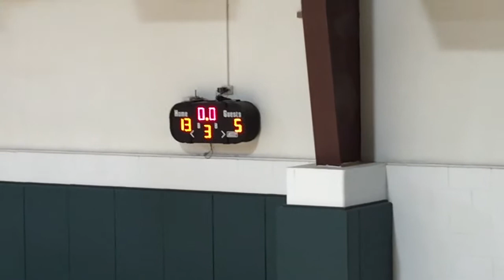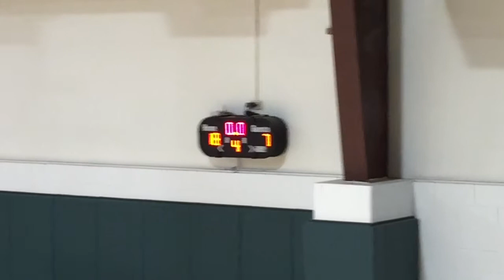3rd and 4th girls basketball Storm vs Redskins at Alva Jan 17, 2015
Elementary girls basketball game between the 3rd and 4th grade High Plains Storm and the Liberal Redskins.  Game was played at Alva, Oklahoma on January 17, 2015